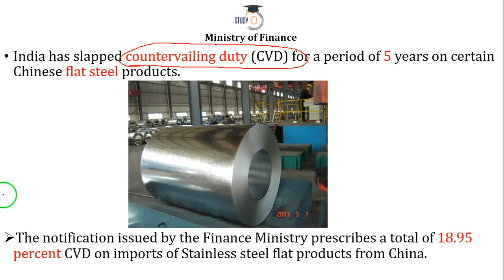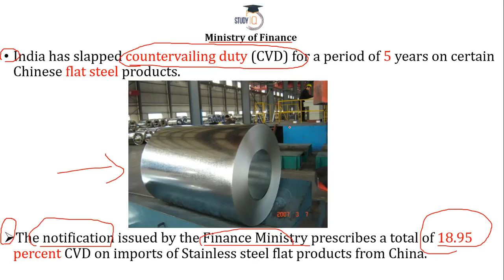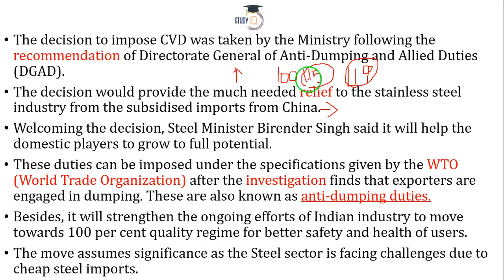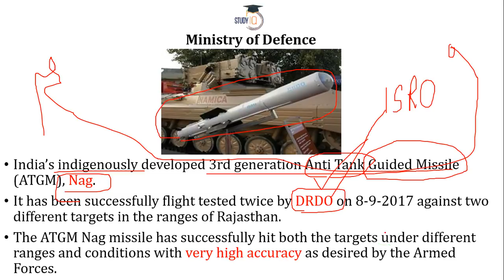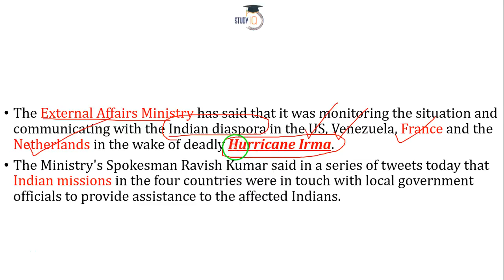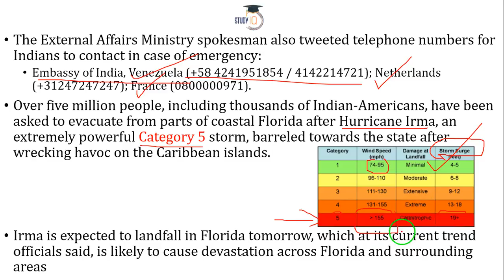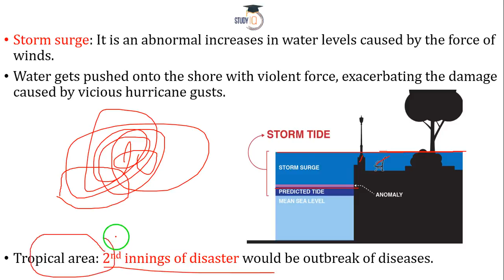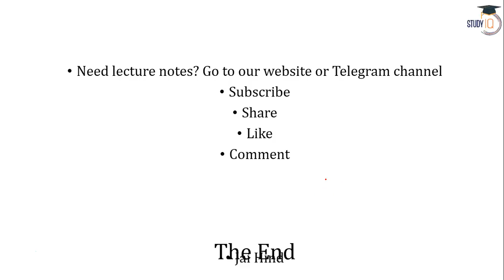9th September 2017 - PIB - Press Information Bureau पत्र सूचना कार्यालय की news analysis